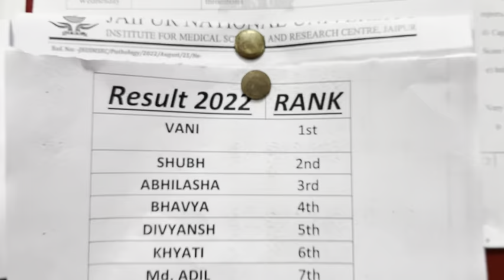Abnormality:A short Film on Autism By Department of Physiotherapy,Jaipur National University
Vani, a girl with autism syndrome. She boasts a high IQ with creative thought process but she seems to be struggle with everyday interaction by lacking social skills. The story shows how Vani learns to embrace her extraordinary self while forming a tight- knit community of friends and allies.
Abnormality is a short Film on Autism By Department of Physiotherapy,Jaipur National University

Directed By: Shifa Gouri
Edited By: Gargi Chaudhary | Divyansh Mathur | Adil Pathan | Nakul Goyanka
Cast: Divi Sharma as Vani | Yukta Verma | Khyati Bhatiya | Bhavya Jain| Ayush Dadhich | Abhilasha Verma

Special thanks to Sporting Team-
 Nakul Goyanka | khangebam Priyangka Devi

Autism, also called autism spectrum disorder (ASD), is a complicated condition that includes problems with communication and behavior. It can involve a wide range of symptoms and skills. ASD can be a minor problem or a disability that needs full-time care in a special facility.
People with autism have trouble with communication. They have trouble understanding what other people think and feel. This makes it hard for them to express themselves, either with words or through gestures, facial expressions, and touch.
People with autism might have problems with learning. Their skills might develop unevenly. For example, they could have trouble communicating but be unusually good at art, music, math, or memory. Because of this, they might do especially well on tests of analysis or problem-solving.
More children are diagnosed with autism now than ever before. But the latest numbers could be higher because of changes in how it’s diagnosed, not because more children have a disorder.

How Is Autism Treated?
There’s no cure for autism. But early treatment can make a big difference in development for a child with autism. If you think your child shows symptoms of Autism Spectrum Disorders (ASD), tell your physiotherapist, Occupational Therapist as soon as possible.What works for one person might not work for another. Your Physiotherapist  should tailor treatment for you or your child. The two main types of treatments are:• Behavioral and communication therapy•  Applied behavior analysis (ABA); it promotes positive behavior and discourages negative behavior. • Physiotherapy• Occupational therapy.• Sensory integration therapy • Speech therapy Other treatments may help boost learning and communication skills in some people with autism. Include Medicine, Diet music, art, or animal therapy, like horseback riding and even swimming with dolphins.